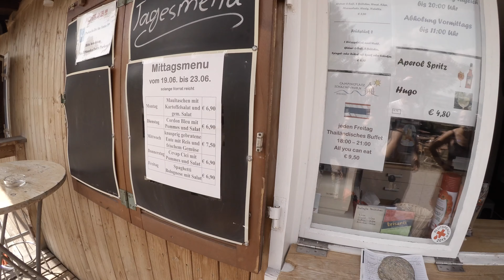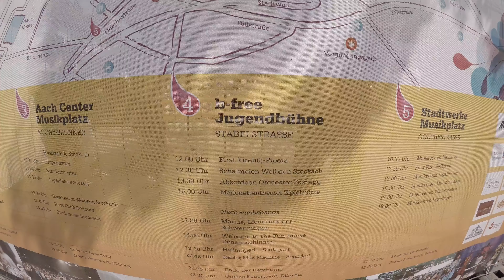HelimopedVLOG#1 @Bodensee I4KI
Wir waren letztes Wochenende am Bodensee und haben zwei wundervolle Gigs gespielt und hatten jede menge Spaß,
für alle die nicht dabei sein konnten, hier ein kleiner Recap.
Eure Heli´s